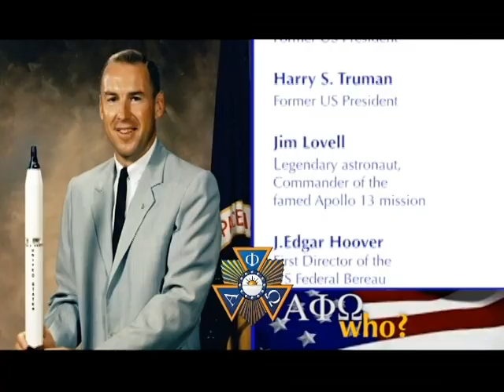APO Recruitment Video Part 6 of 8